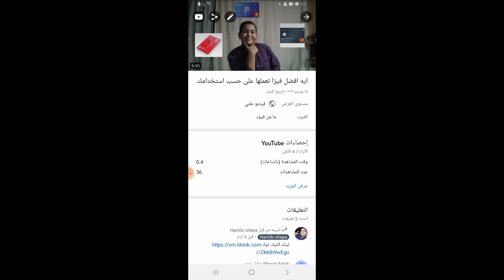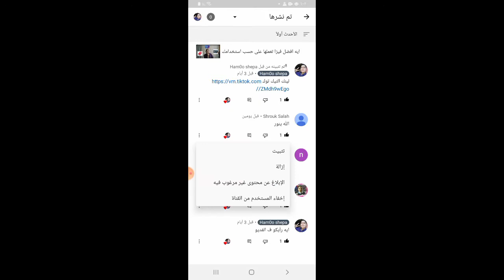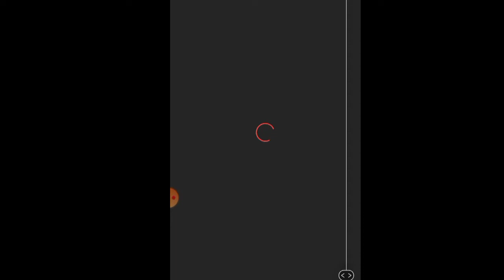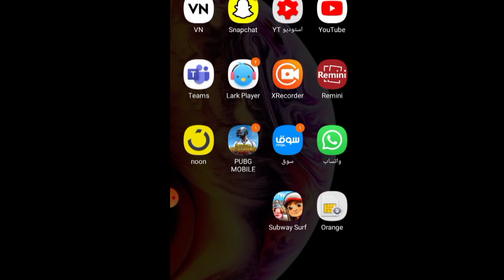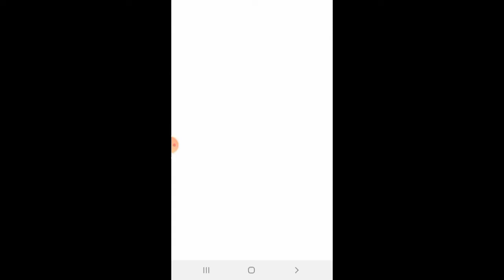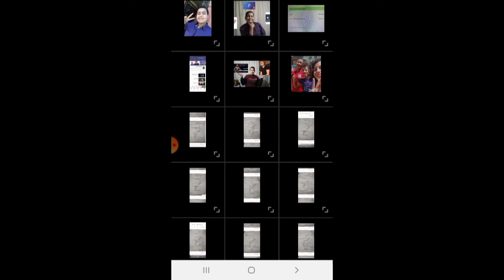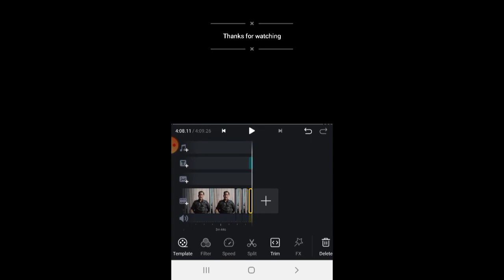افضل برنامج تستخدمها عشان تبدأ على يوتيوب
ايه رأيكوا ف البرامج دى احلى مسا😉❤